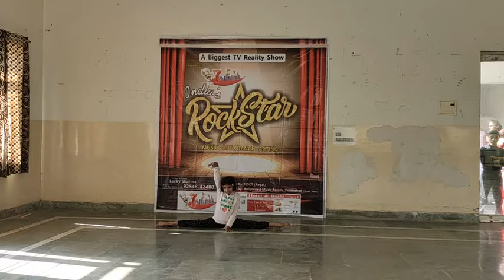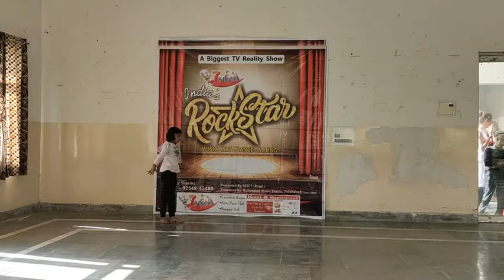Teri galiyan song( dance performance)